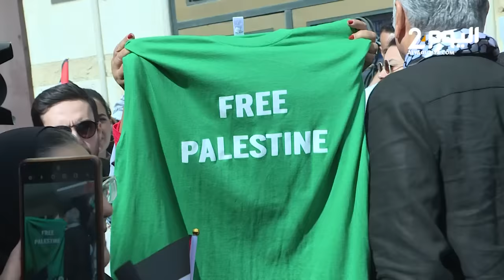طالبات فلسطينيات في الرباط يعبرن عن غضبهن من العدوان على غزة